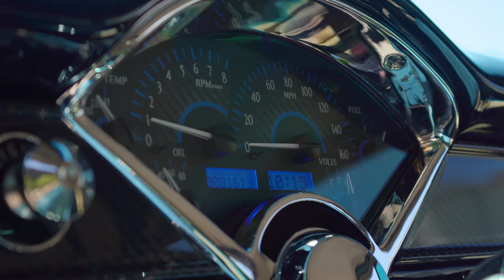1956 Chevrolet BelAir FOR SALE | 136971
Choice Bel Air Resto-Mod LS376/480 V8 Automatic Ford 9-inch A/C Leather ///

With almost all the dials turned past 11, this tailored Bel Air resto-mod is a car that’ll fulfill the needs of virtually any enthusiast! The subject of a professional, ground-up build that was completed by Mount Ulla, North Carolina’s CWC Custom Fabrication, this '56 is definitely built for keeps! Pop the hood and you’ll find 6.2 liters of divine GM small block. Officially known as the Chevrolet Performance LS376/480, that trusty engine twists a respectable 10.7 to 1 compression into 495 horsepower and 473 lb./ft. of pavement-slaying torque. That spry small block spins a proven 4L70E 4-speed. That modern drivetrain hangs in a fully boxed Street Rod Garage chassis. Those powder-coated bones are led by a fully adjustable Street Rod Garage Force independent front-clip. Opposite that clip, a fully adjustable Street Rod Garage Force 4-link secures a 9-inch pumpkin around a Truetrac differential and 31-spline axles. That curve-carving suspension is stopped by hydroboosted Wilwood discs. Turns come courtesy of power rack-and-pinion steering. And everything rolls on chromed American Racing Torq Thrust Ms, which spin Nitto NT555 Extreme ZRs. Pop the doors and you’ll find a choice custom interior that was installed by Leon Brown’s Custom Auto Upholstery of Concord, North Carolina. Modern bucket seats wear high quality leather that’s both plush and supportive. A body-matched dash wraps striking carbon fiber accents around Dakota Digital VHX telemetry and controls for Vintage Air conditioning. A custom console centers a muted Lokar shifter behind modern pioneer audio that’s complete with GPS and a backup camera. And premium carpet floats thick mats under a tilting Ididit column and billet Lokar pedals. Looking for a stylish classic that commands respect on both the boulevard and the show field? for more information on this sophisticated Bel Air!